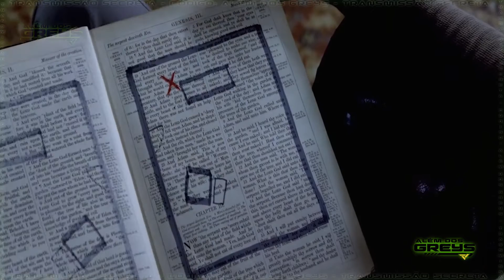O Misterioso Crânio Alienígena da Bulgária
Esse misterioso crânio Alienígena foi descoberto na Bulgária e parece com o crânio de uma criatura muito incomum. Ninguém sabe o que é ou aonde está atualmente essa estrutura óssea.

Se gostou click em gostei;

Escrito e produzido por: Além dos Greys